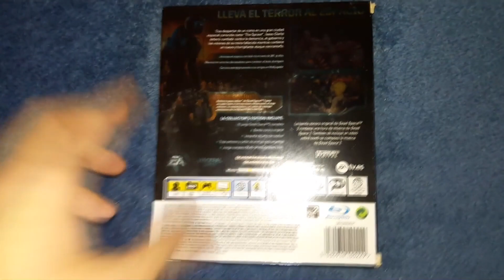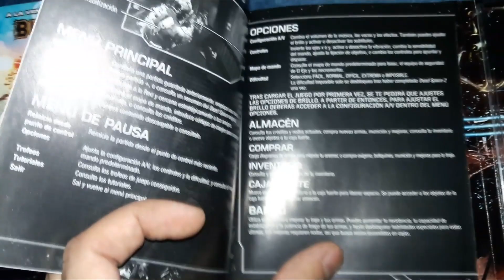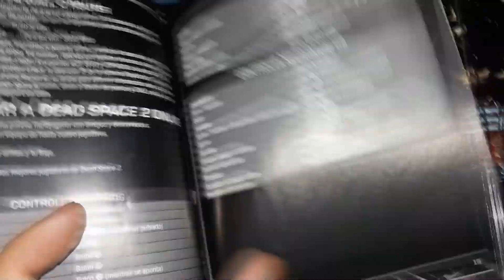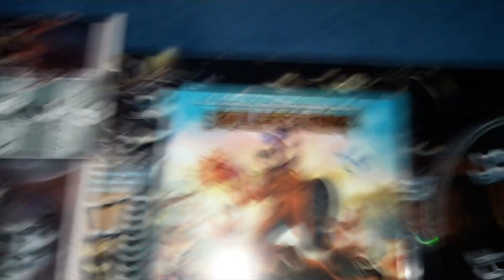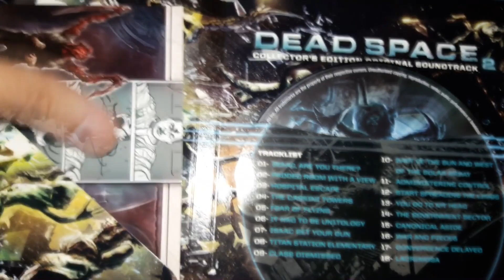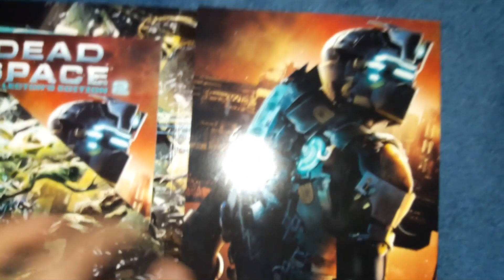Inside The Box Episode 61 - Dead Space 2 Collector's Edition Fake Unboxing Playstation 3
Remember to follow us in TWITCH!!!:
low res for now,not enough MB to do it but when i get some donations it will be to move and get
better conectiòn to upload and do more content.